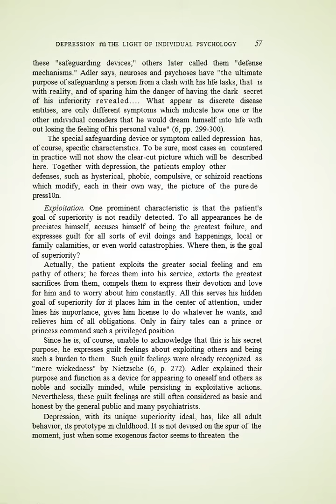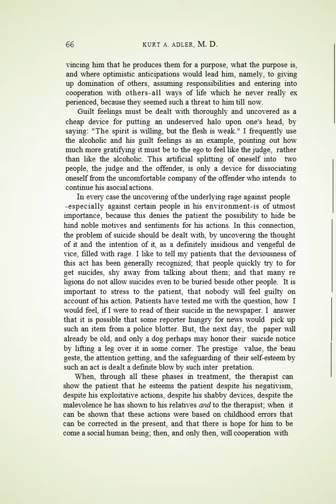Understanding Depression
The development and treatment of Depression from an Individual Psychology (Adlerian Psychotherapy) perspective by Kurt Adler.